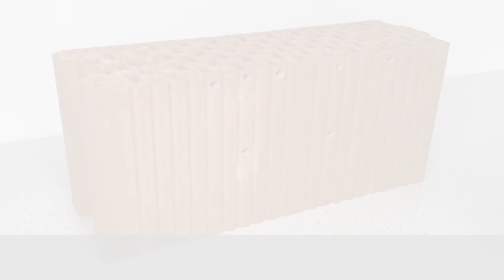WIKO® LIQUID BOLT ECO - Anwendung des Flüssigdübels | GLUETEC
Sie benötigen ein Produkt, das bei ausgebrochenen Bohrlöchern oder Befestigungen an anspruchsvollen Baustoffen behilflich UND zugleich anwenderfreundlich ist? Unser neuer Flüssigdübel steht jetzt exklusiv für Sie bereit! Mit der neuen Rezeptur und den besonderen Eigenschaften des Liquid Bolt Eco sind unter anderem Reparaturen an Bohrlöchern im Innen- und Außenbereich kinderleicht durchgeführt.

Ihre Vorteile auf einem Blick:
✅ Anwenderfreundlich: Geruchsarme Formulierung und keine Verwendung vermutlich krebserregender Inhaltsstoffe
✅ Schnelle Aushärtung: Bearbeitung bereits nach 5 min möglich
✅ Gute Temperaturbeständigkeit: -40 °C bis +80 °C (kurzfristig bis +100 °C)
✅ Einheitliche Optik:  Überstreich- und schleifbar
✅ Vielseitige Einsatzgebiete: Reparatur von Bohrlöchern in Porenbeton, Beton, Gipskarton und -faserplatten, Mauerwerk sowie Befestigung von Gardinenschienen, Garderoben, Leuchten, uvm.

Anwendungsbereich:
✅ Reparatur ausgebrochener Bohrlöcher
✅ Befestigung leichter Gegenstände an anspruchsvollen Baustoffen
✅ Geeignet für den Innen- und Außenbereich

Produkte, die im Video verwendet werden:
➔ Flüssigdübel Liquid Bolt Eco, Art.-Nr.: FLDECO.K50
➔ Dosierpistole, Art.-Nr.: DPM50P
➔ Mixtüllen-Verlängerung (auf Anfrage erhältlich)

Schauen Sie gerne auch auf unserer Website vorbei und stellen Sie uns eine Produktanfrage: